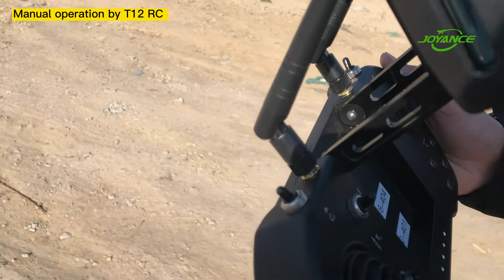Joyance 10L spraying drones T12 remote controller manual operation in English and Spanish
Joyance Tech is a leading & professional sprayer drone solution provider with 10 years Research & Development experiences. Our products have got CE, FCC, RoHS, ISO 9001 certifications and acquired 13 patents. We have sold to 83 countries all over the world, we have all models in stock. We can provide you direct after-sell service and provide all-life online technical support because we are a factory. we have spare parts in stock all the time. If you have any problems with your machine, you can always find us. Whenever there is a problem with your drone, we can help you immediately because we produce the drone and we have technicians, we know the drone very much so we can provide you the technical support in time.

We have 10 liter, 16 liter, 30 liter drone, 10 liter can spray about 5-6 hectares/hour, 16 liter can spray about 8-10 hectares/hour, 30 liter can spray about 12-15 hectares/hour.